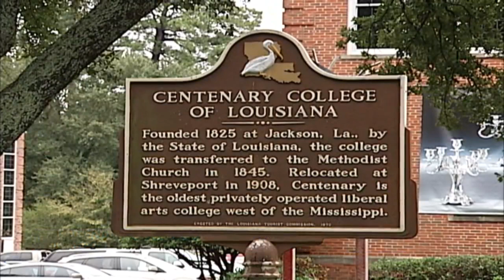Centenary begins fall session and makes history